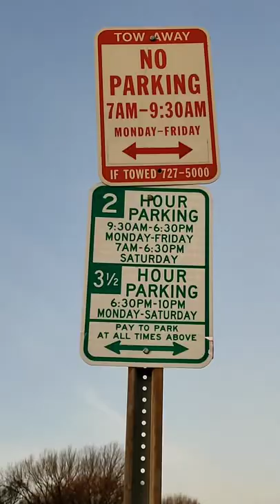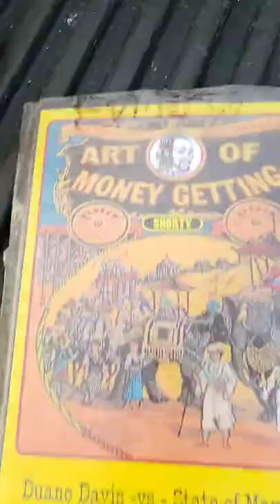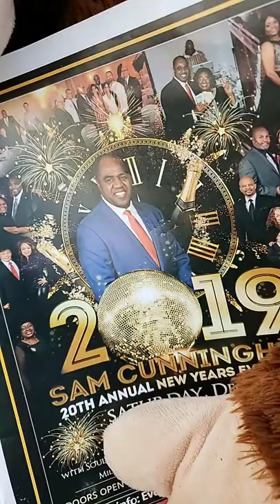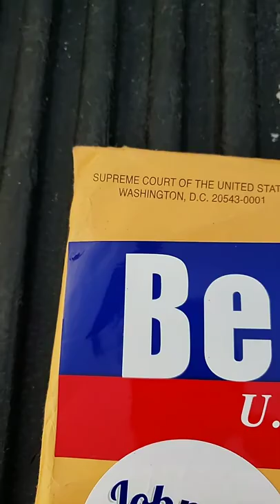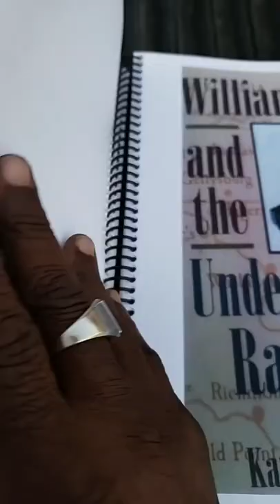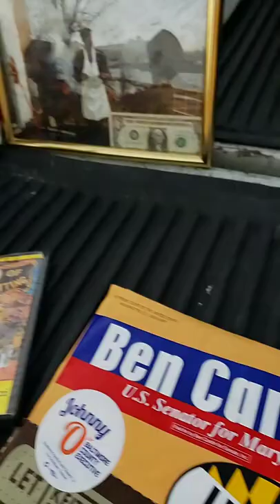President Trump meet ShuttemDownShorty